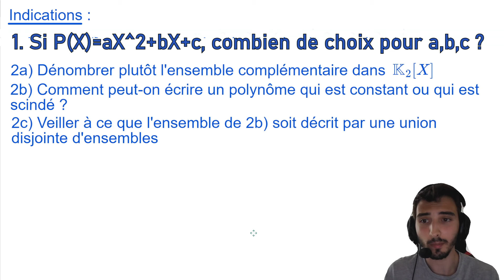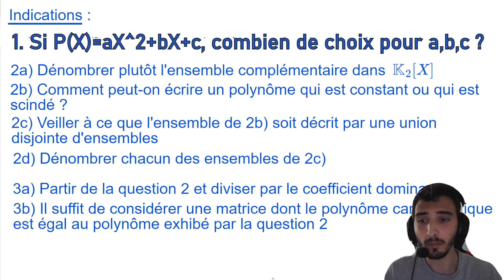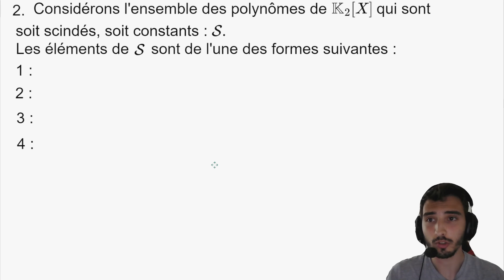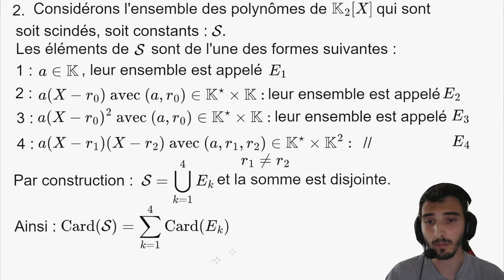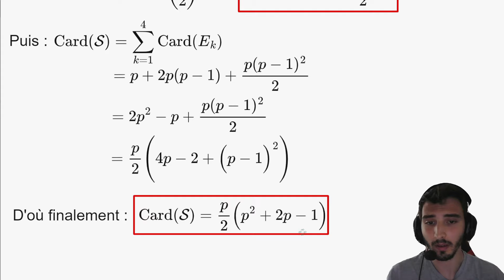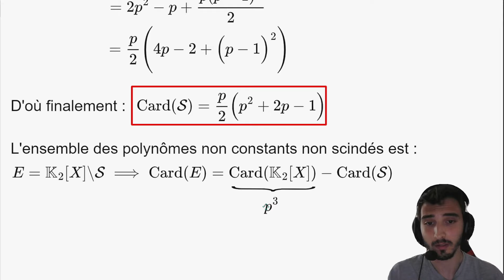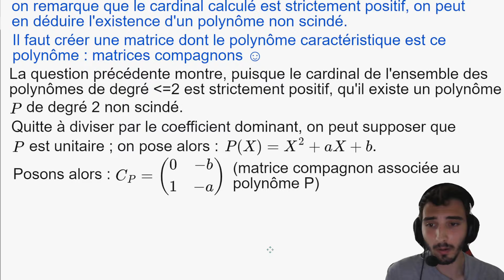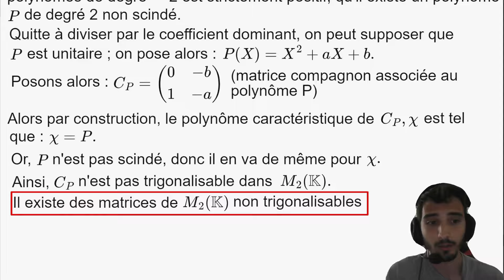[MP(I)/PSI/PC] Réduction - oral corrigé Mines-Télécom MP (réduction dans Z/pZ)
Salut, aujourd'hui on s'attaque à un exercice donné à Mines-Télécom en MP. Cet exercice s'intéresse au dénombrement de polynômes de degré inférieur à 2, à coefficients dans K=Z/pZ (p premier pour que Z/pZ soit un corps), et en déduit qu'il existe des matrices de M2(K) non trigonalisables dans K.

Plan de la vidéo et correction de l'exercice :
00:00 - Introduction
00:34 - Indication 1 (Q1) - écrite -
00:37 - Indication 1 (Q2)
00:42 - Indication 2 (Q2)
00:45 - Indication 3 (Q2)
00:51 - Indication 4 (Q2)
00:53 - Indication 1 (Q3)
00:58 - Indication 2 (Q3)
01:02 - Indication 3 (Q3)
01:05 - Q1
02:24 - Q2
04:38 - Q3
07:02 - Conclusion